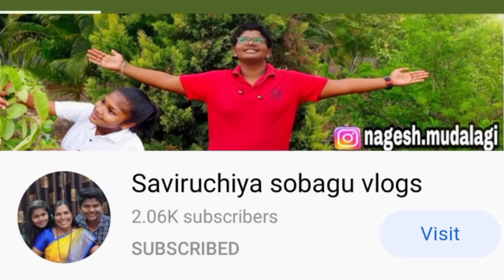ಗಣೇಶ ಚತುರ್ಥಿಗೆ ವಿಶೇಷ ನೈವೇದ್ಯ | ½ ಕಪ್ ಅಕ್ಕಿ ಹಿಟ್ಟಿನಿಂದ ಮನೆಮಂದಿ ಮೆಚ್ಚುವ ಪ್ರಸಾದ‌ | Ganesh chaturthi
ನಮ್ಮ ಚಾನೆಲ್ ವಿಡಿಯೋಗಳು ತಮಗೆ ಇಷ್ಟ ಆದಲ್ಲಿ ಇತರರಿಗೂ ಶೇರ್ ಮಾಡಿ 🙏 ಸಬ್ಸ್ಕ್ರೈಬ್ ಮಾಡಿ 🙏💐

Ingredients :-
½ cup Rice flour - ಅಕ್ಕಿ ಹಿಟ್ಟು
2 Cup Milk - ಹಾಲು
1 cup Jaggery - ಬೆಲ್ಲ
½ cup Sabudani - ಸಾಬುದಾನಿ
Nutmeg powder - ಜಾಜಿ ಕಾಯಿ ಪುಡಿ
Cardamom powder - ಏಲಕ್ಕಿ ಪುಡಿ
Ghee - ತುಪ್ಪ
Cashew nuts - ಗೋಡಂಬಿ
Dry grapes - ಒಣದ್ರಾಕ್ಷಿ
Poppy seeds - ಗಸಗಸೆ
Desiccated Coconut - ಕೊಬ್ಬರಿ ತುರಿ

Saviruchiya sobagu

Related to :-
Ganesh chaturthi
Ganesh chaturthi Recipes
Traditional recipes in Kannada
Saviruchiya sobagu
Ganesh chaturthi palathalikalu
Palathalikalu recipe in kannada